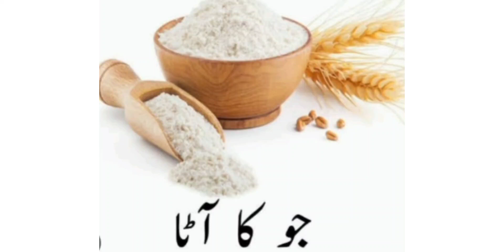jo ky Atty ka face pack}[Get fair crystal care skin..😍😘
Jo ke aate ka face pack get fair crystal care skin
is video mein Maine aapse ek face pack share kiya hai jo ki aapki skin ke liye bahut hi effective hai aapki skin ko saaf aur shafaq banata hai Spotless glowing skin banata hai aur bahut hi effective hai aap logon ko bahut jyada Pasand aaega iska 1month use aapke Rangat ko Hamesha ke liye Gora Kar Dega👇